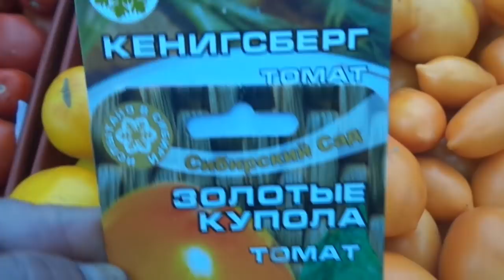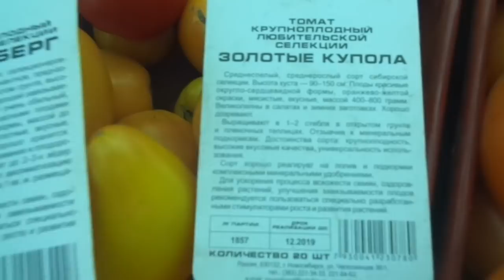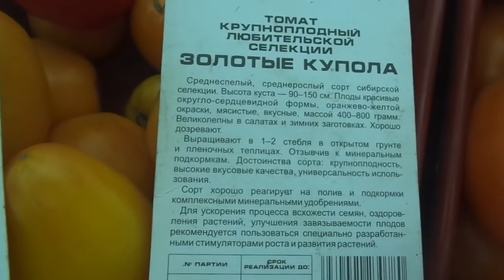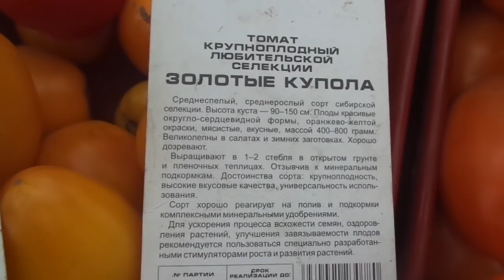САМЫЕ УРОЖАЙНЫЕ СИБИРСКИЕ СОРТА ТОМАТОВ. Ольга Чернова.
Самые урожайные сибирские сорта томатов - серию видеороликов под таким названием я начала снимать, чтобы показать вам самые лучшие сорта. Сегодня я расскажу вам о ЗОЛОТЫХ КУПОЛАХ и ЗОЛОТОМ КЕНИГСБЕРГЕ. В первом ролике речь шла о ТРОЙКЕ и СИБИРСКОЙ ТРОЙКЕ. Кто не видел предыдущего видео, вот ссылка